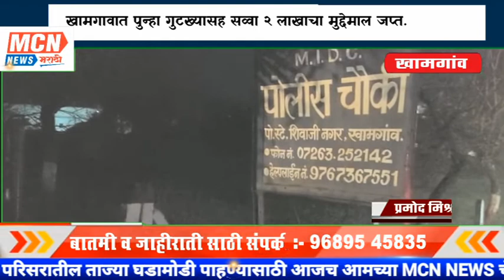खामगावात पुन्हा गुटख्यासह सव्वा २ लाखाचा मुद्देमाल जप्त.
: खामगांव मध्यप्रदेश मधून शेगांव कडे गुटख्याची छुप्या मार्गाने वाहतूक होत असल्याची गोपनीय माहिती मिळाल्याने खामगाव अप्पर पोलिस अधिक्षक श्रवण दत्त यांनी शुक्रवार ३ डिसेंबर रोजी रात्री उशिरा कारवाई करीत गुटख्यासह २ लाख २६ हजार पाचशे २० रुपयांचा मुद्देमाल जप्त केला. सदर कारवाई खामगांव एम.आय.डी.सी. चौफुलीवर करण्यात आली. बुलढाणा जिल्ह्यातील घाटाखालील भागांमध्ये गुटखा माफियाविरोधात दररोज सुरु असलेल्या कारवाईमुळे अवैध व्यावसायिकांमध्ये  मोठी खळबळ उडाली आहे.

Vo               : महाराष्ट्रामध्ये गुटख्यावर बंदी घालण्यात आलेली आहे. असे असतांना मोठ्या प्रमाणात अवैध गुटख्याची विक्री होत असल्याने गुटखा विक्री व वाहतूक करणाऱ्या गुटखा माफियावर कठोर कारवाई करण्याचे आदेश शासनाकडून पोलिस प्रशासनाला मिळालेले आहेत. मात्र या आदेशाची अमलबजावणी फक्त जिल्ह्यातील खामगाव उपविभागातील अप्पर पोलीस अधीक्षक  श्रवण दत्त यांच्याच कार्यक्षेत्रातील गुटखा माफियांना उध्वस्त करण्याचे काम सध्या जोरात सुरु असल्याचे दिसून येते. मानवी आरोग्यास खामगाव अप्पर पोलीस अधीक्षक श्रवण दत्त यांना मध्यप्रदेश वरून शेगावकडे शासनाने प्रतिबंधित केलेला व मानवी आरोग्यास अपयकरारक असलेल्या गुटख्याची वाहतूक होत असलायची गुप्त माहिती मिळाली यावरून शुक्रवारी रात्री खामगाव- नांदुरा मार्गावर एमआयडीसी जवळ सापळा रचण्यात आला. यात शेगाव कडे जाणाऱ्या एम एच २८ बी २७०९ या कारला थांबवून तपासणी केली असता कार मध्ये शासनाने प्रतिबंधीत केलेला विमल गुटखा, पान मसाला व सुगंधित तंबाखू असा १ लाख १४ हजार २० रूपयाचा प्रतिबंधीत गुटखा जप्त केला. यात शेगांव येथील मोहम्मद फारुख मोहम्मद शफी मो. वय ३० यास अटक करण्यात आली.. यावेळी पोलीसांनी गुटखा व कार सह २ लाख २६ हजार ५२० रुपयाचा मुद्देमाल जप्त करण्यात आला.